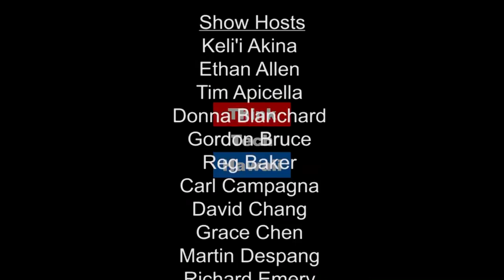Provocative Politics, the Circle of Fear and Election Day Implications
The Real Meaning of Election Day 2016

Prof. Jon Davidann and Jay Fidell talk about the election of Donald Trump as president of the United States and where this extraordinary result fits in the context of American history and for that matter world history.

Thanks, Professor Davidann, for helping us understand and deal with the events that took place in this election.